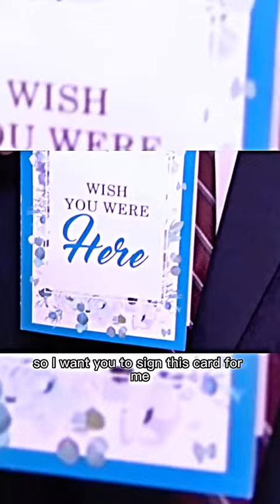Guillermo vs the Warriors 🤣